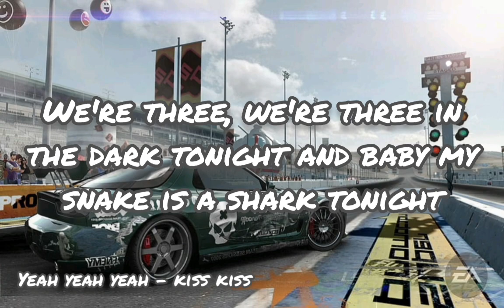Yeah yeah yeahs - Kiss kiss/NFS Prostreet SoundTrack